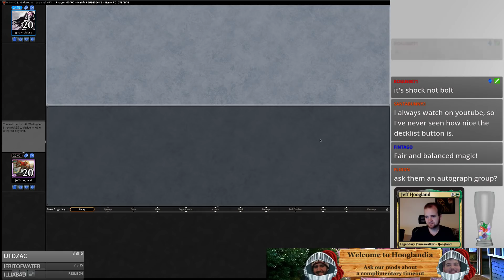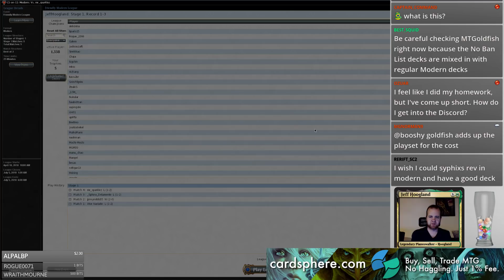Assault Loam Pox - Modern - June 14th, 2018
3 Abrupt Decay
2 Anger of the Gods
4 Blackcleave Cliffs
1 Blood Crypt
4 Bloodstained Mire
1 Canyon Slough
2 Cathartic Reunion
3 Collective Brutality
4 Faithless Looting
1 Flame Jab
1 Forest
3 Graven Cairns
4 Life from the Loam
3 Liliana of the Veil
1 Maelstrom Pulse
1 Molten Vortex
1 Mountain
1 Overgrown Tomb
2 Raging Ravine
3 Raven's Crime
3 Seismic Assault
1 Sheltered Thicket
4 Smallpox
1 Stomping Ground
2 Swamp
4 Wooded Foothills

2 Ancient Grudge
2 Anger of the Gods
4 Courser of Kruphix
3 Damping Sphere
2 Dreadbore
2 Ghost Quarter